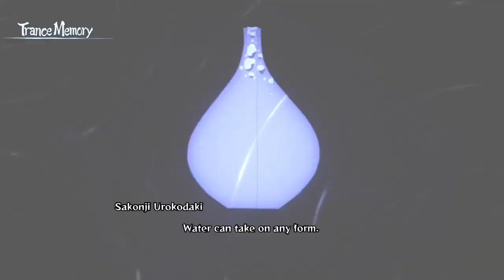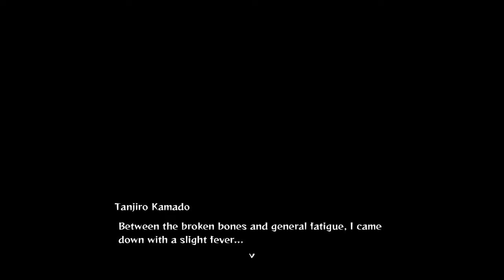Demon Slayer #4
The last Demon was a just .. weird really weird did not enjoy it buttttt hope you guys enjoy this video 🙂